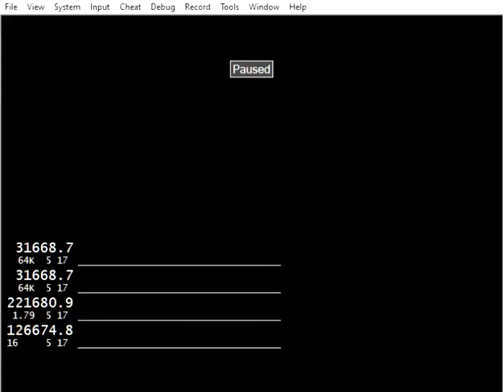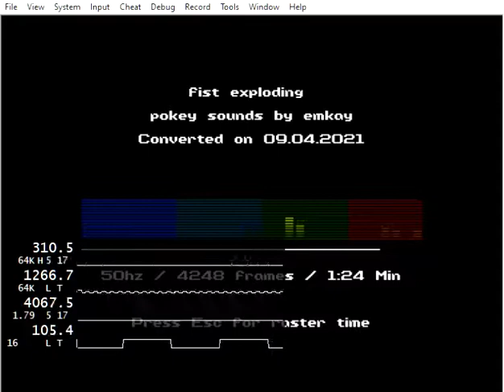Fist exploding atari 800 pokey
Well, after all those huge step towards the correction of Pokey music,  the 16 bit part is really still an orphan ;)

There is still a lot to develop.